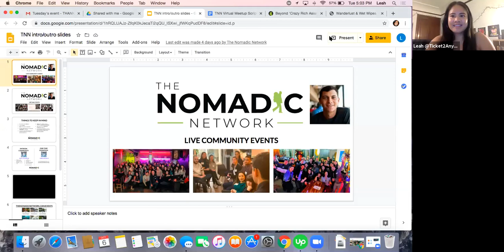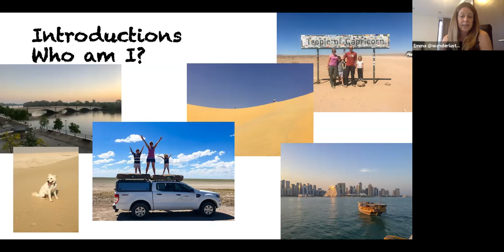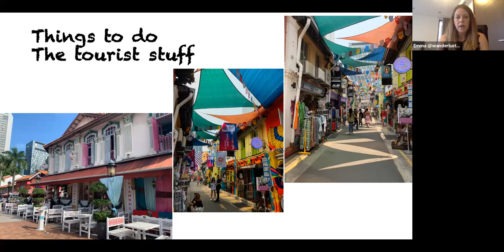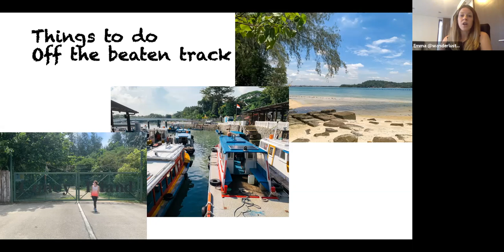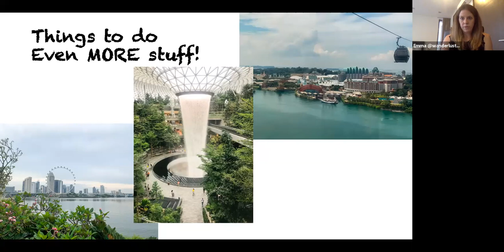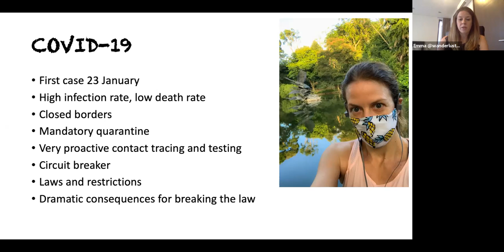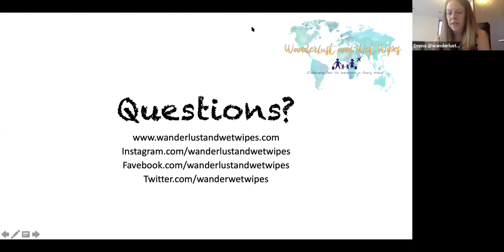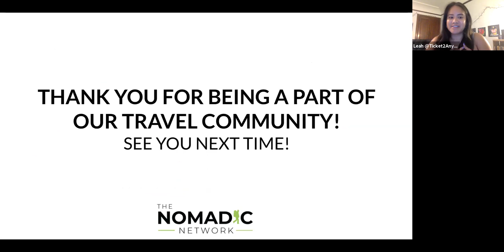TNN & Emma Morrell present: Beyond 'Crazy Rich Asians' - An Insider's Guide to Singapore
Singapore 🇸🇬 was made famous by the movie 'Crazy Rich Asians' and known for its iconic landmarks such as the Avatar-esque Supertree Grove in Gardens By the Bay but there’s more to Singapore than flashy cars and Instagram ready tourist spots.

From its rich cultural heritage to a melting pot of nationalities, from high-end hotels to cheap street food and from skyscrapers to acres of garden parks, Singapore is one of only three city-states in the world.

Join us on a tour of the fantastical to the hidden gems. Guided by Emma, a British travel writer and blogger who has been living there for just over a year, discover why Singapore needs to be on your post-COVID bucket list.

EMMA is a British travel enthusiast and long-time expat living in Singapore (her tenth city) with her family of four. She’s passionate about sustainable travel, responsible tourism, family travel, and empowering expat women, and is the mastermind behind Wanderlust and Wet Wipes. She’s highly involved in the events put on by The Nomadic Network and, despite the time differences, makes it to a lot of our travel events!

P.S. This event is hosted by Leah Arao. Leah is a Virtual TNN Event Host, LA TNN Chapter Leader, event manager, and travel podcaster who has backpacked, worked, and volunteered all over South America and Australia.